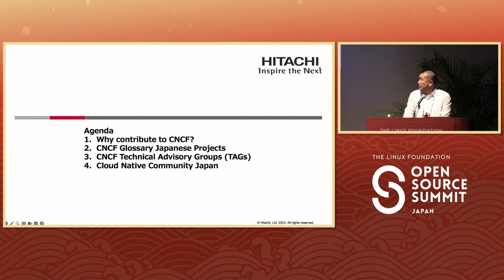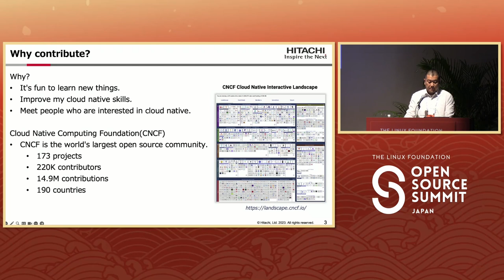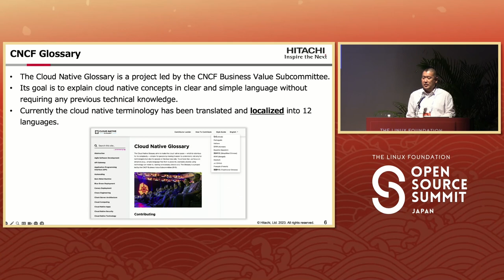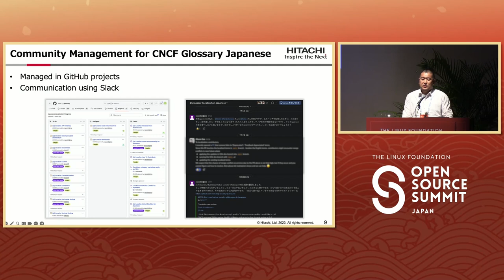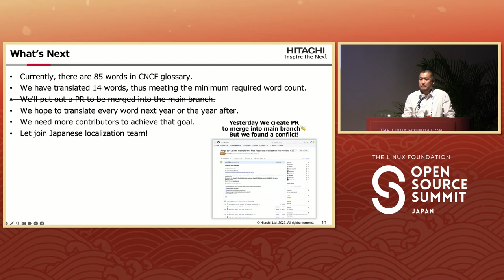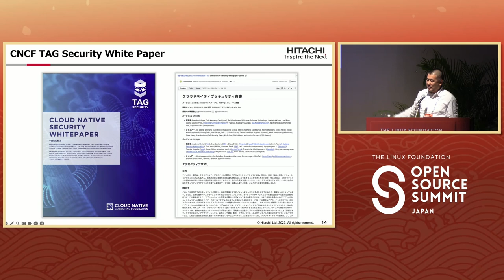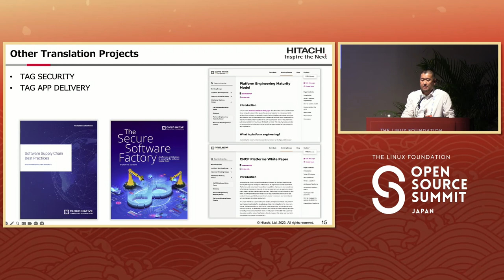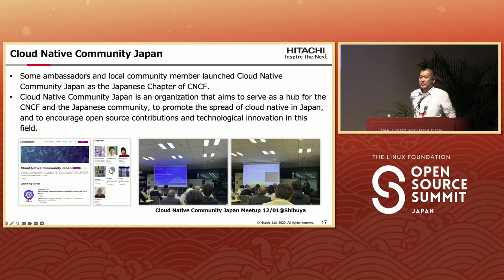Building and Growing a Cloud Native Glossary for the Japanese Project - Nao Nishijima, Hitachi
Nao introduces Cloud Native Glossary for Japanese project and, cloud native security white paper for Japanese in CNCF Security Technical Advisory Group (TAG). Nao established the Japanese translation project. Cloud-native developers can easily communicate in Japanese with this project. As a first step to contributing cloud native, it is recommended that you get involved in a non-English speaking community. This presentation explains how we set up the community, the difficulties we encountered, and what we can do to improve it.
In addition, Nao thinks that there are many valuable documents in the CNCF Security TAG and translated the white paper. Nao like to share them with cloud native developers in Japan.